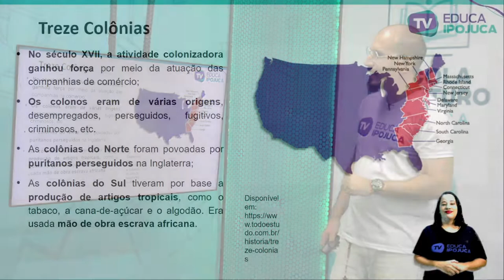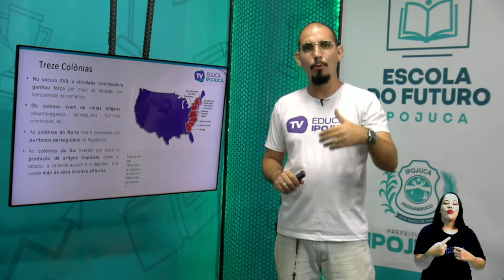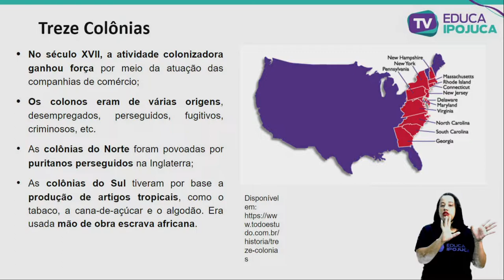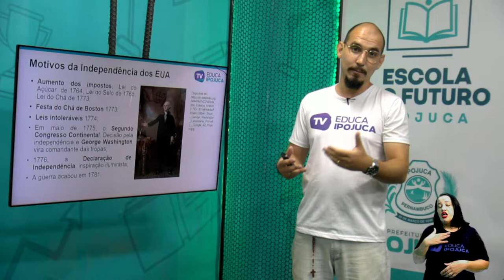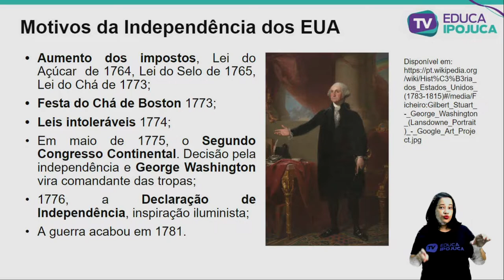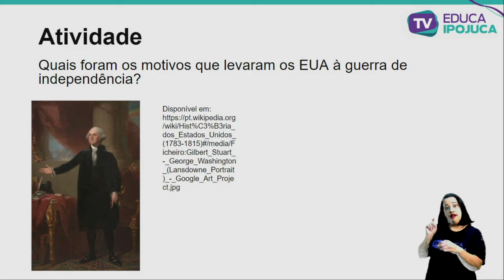HISTÓRIA - 8º ANO - INDEPENDÊNCIA DOS ESTADOS UNIDOS DA AMÉRICA - AULA Nº010